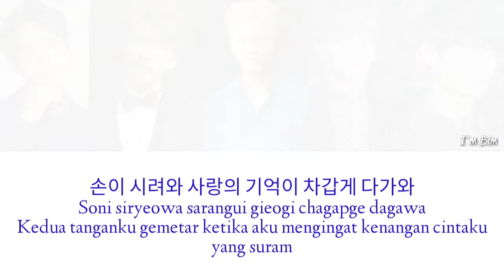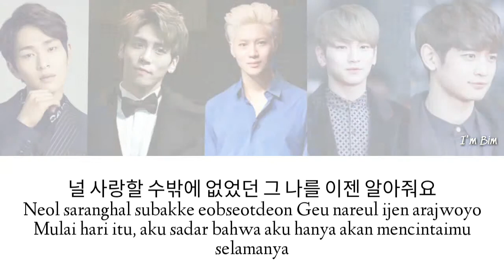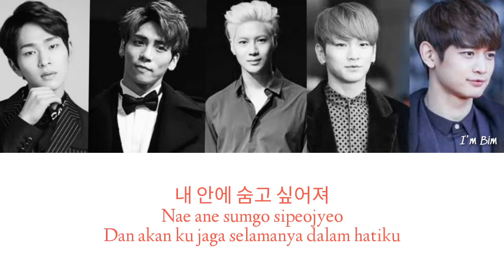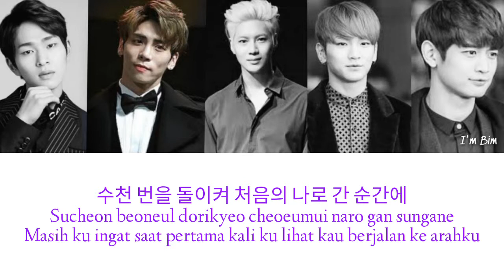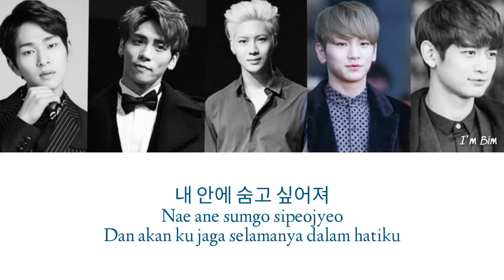SHINee – The Name I Loved Lyrics Sub Indo (Hang/Rom/Indo)